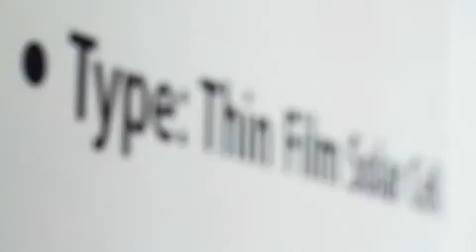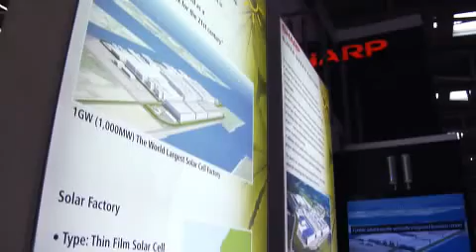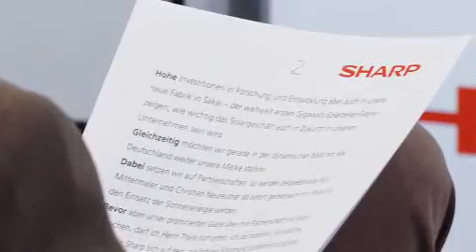Sharp Solar TV - Interview with Mr. Thiele, Sharp Energy Solution Europe, at "Intersolar 2009"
Sharp´s solar products and future plans - Interview with Mr. Thiele, Sharp Energy Solution Europe (SESE), at "Intersolar 2009"